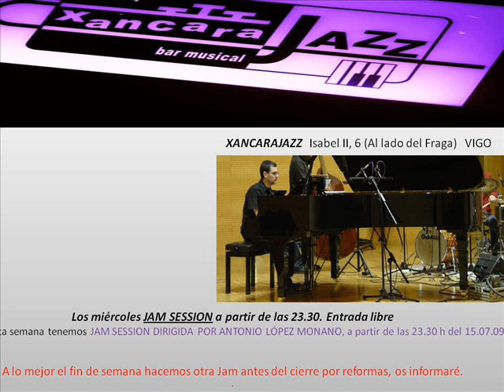xancarajazz 15 07 09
Antes del cierre por reformas durante dos semanas